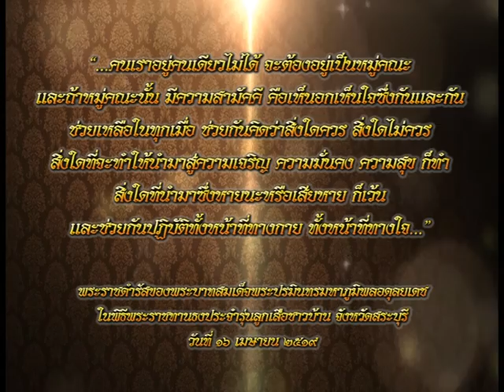รายการเปิดดวง 12 ราศี | 28/11/59 | EP 4/4